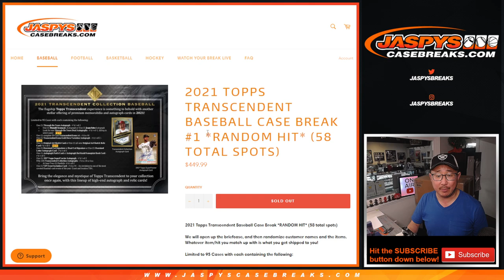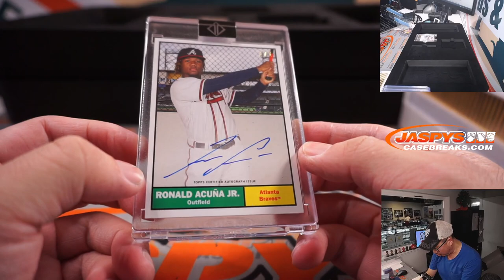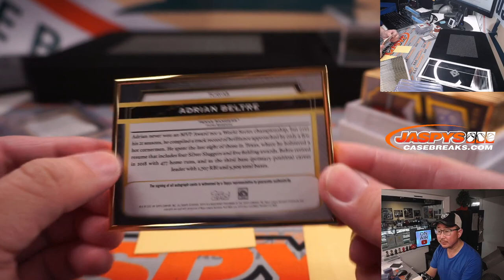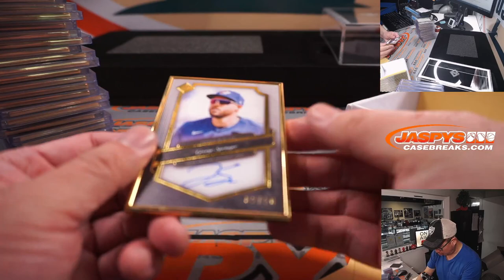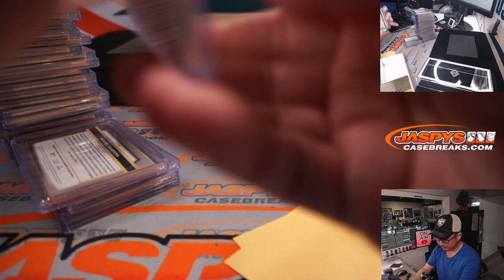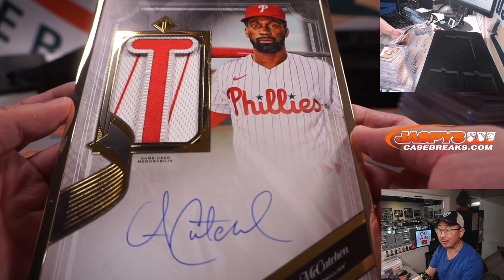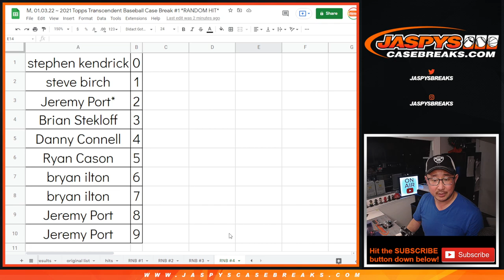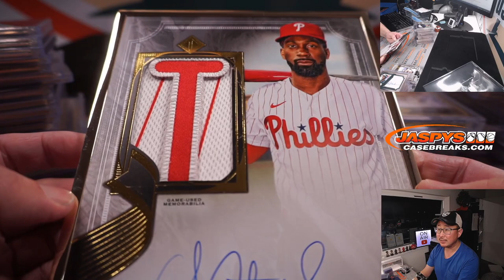M, 01.03.22 ~ 2021 Topps Transcendent Baseball Case Break #1 *RANDOM HIT*